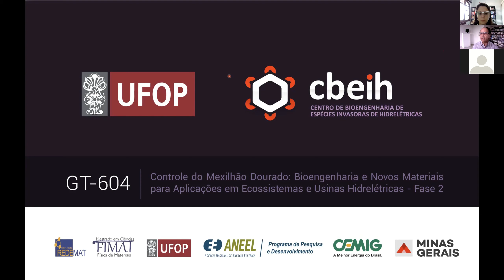Abertura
Workshop do Projeto P&D GT0604 – Controle do Mexilhão Dourado: Bioengenharia e Novos Materiais para Aplicação em Ecossistemas e Usinas Hidrelétricas – Fase 2